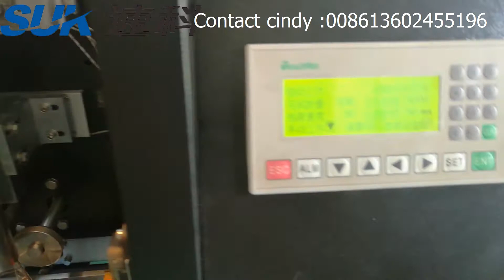Screw fittings packaging machine, screws counting packaging machine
Automatic screw fittings packing machine, screws counting packing machine